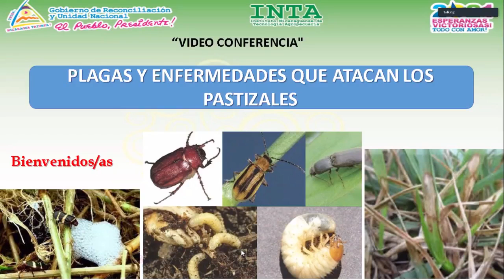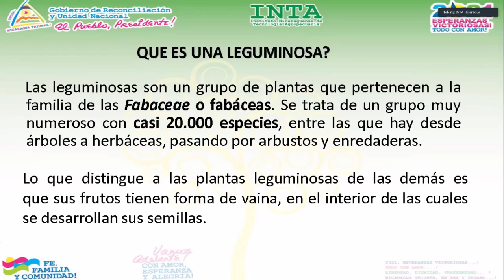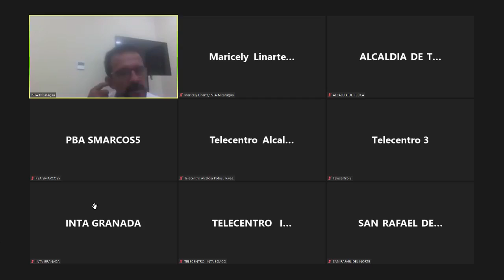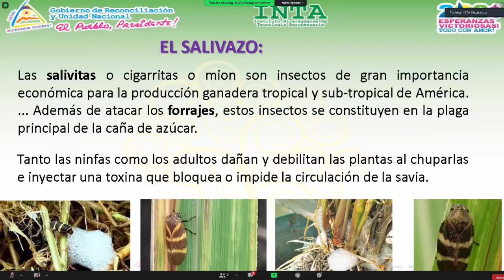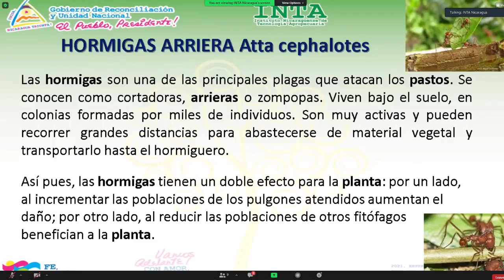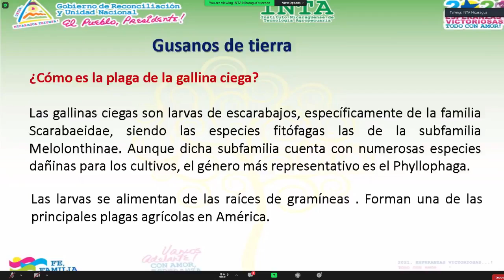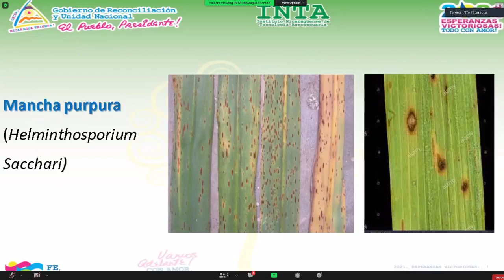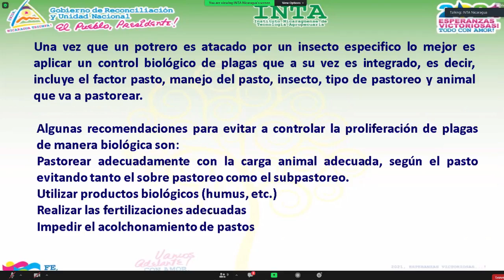Plagas y enfermedades en pastizales